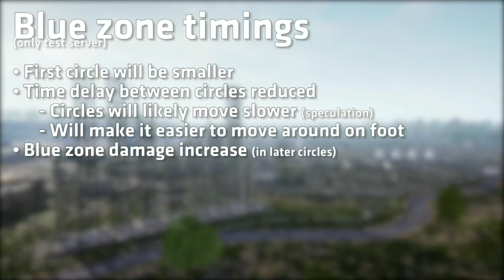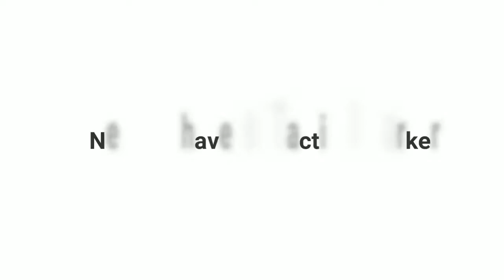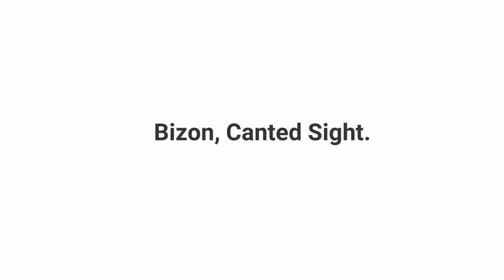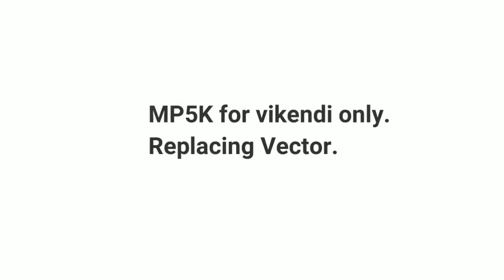Pubg Mobile Update 0.13.0 || Erangle Map 2.0 || New BRDM Vehicles || SPIDERMAN Features Added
Hello Friends,
Watch this latest video to know the pubg mobile latest updates of version 0.13.0. New Feature Erangle map 2.0 added,New Vehicle BRDM added and ledge grab added.

Video Credit👇
Mr Ghost Gaming